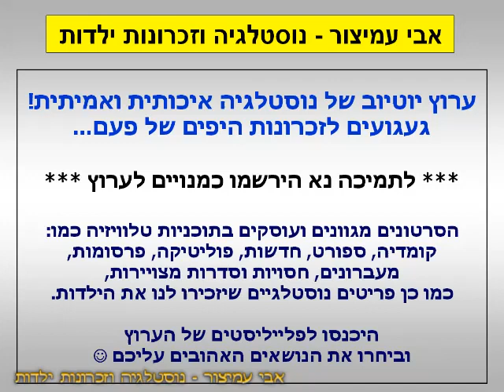הפסקת פרסומות - 100 בתנ"ך כל הפרקים מהתחלה - ערוץ הילדים - 2011 - סרטון #1435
ערוץ הילדים - 2011 - Israel TV Commercials Kids Channel
100 בתנ"ך - כל הפרקים מהתחלה

בברכה,
אבי עמיצור.